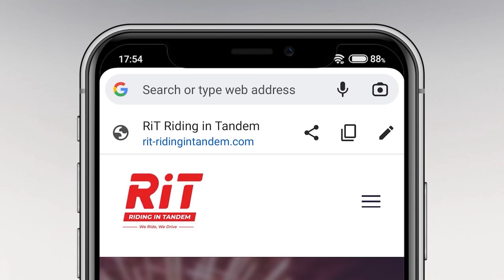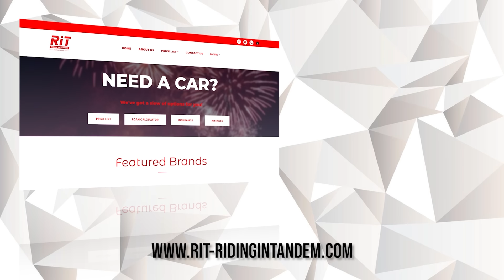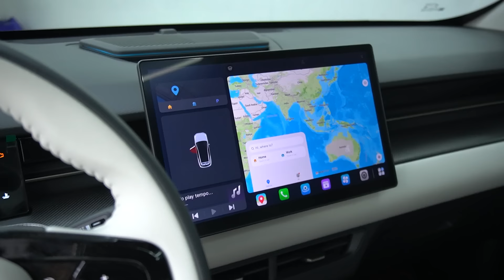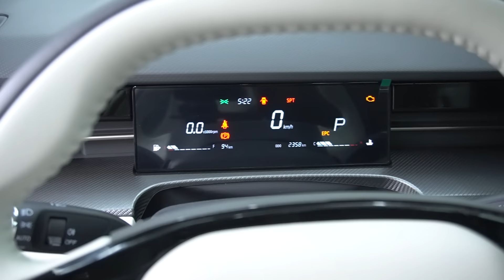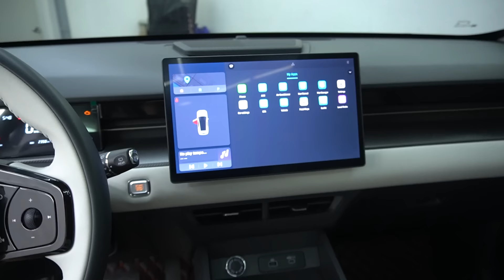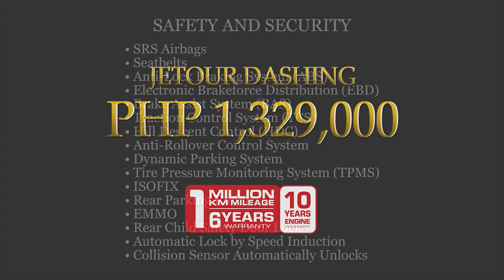2023 Jetour Dashing | Maximum Porma Buget Crossover | RiT Riding in Tandem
This is our video of the 2023 Jetour dashing. If you need maximum japorms ride you need to try the Dashing! Maximum style inside and out!

?utm_source=youtube&utm_medium=social&utm_campaign=rit